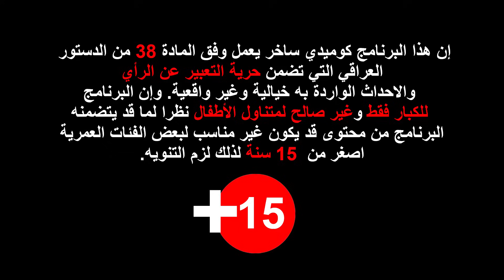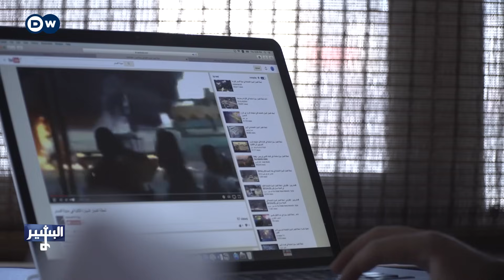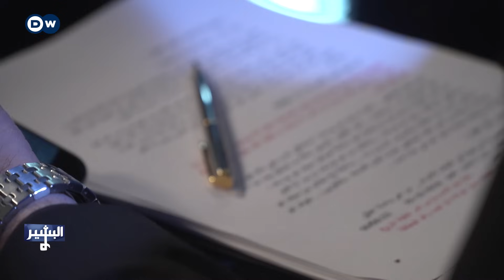البشير شو- موسم 3.2 | الحلقة الخامسة كاملة - ‎ Albasheer show ep05- الاعلام على طريقة عمو الصباح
الحلقة الخامسة - ...
انترو يوصف حال جميع كادر البشير شو و تأثير ما يجري في العراق على العمل و الاداء و يتكلم احمد البشير عن امور ادت لما يحدث لنا اليوم و يتسأل عن الحل.
احمد يتعلم بعض الحركات ليرد على تحية صديق البشير شو الجديد و يحاول معرفة اهم حدث قد حصل خلال الاسبوع ليجده عند عمو خلف الحدقجي و منو هو سيف ابو يوسف !!
تغطية خاصة عن الجاسوسة الاسرائيلية و ماذا تصرف النائب اسكندر وتوت و حكم يلتقي بعض الجواسيس ينتقل احمد للتساؤل عن متى سوف تحل الازمة السياسية الحالية و متى سيعود البرلمان للعمل بعد موقعة القنفة التاريخية ؟ ما هو الموقع البديل ؟ ما هو دخل الحلاق و نيمار بالبرلمان ؟؟ و البشير شو يتبرع لتصليح البرلمان
رسالة الى كل الاعلام و المسوقين لانتخاب الطائفيين و سراق المال العام و اختصار الخمسين قناة الفضائية بشخص عمو صباح او وجيه عباس
يمكنكم مشاهدة البرنامج كل يوم جمعة عند الساعة 9:15 مساءاً على
 DW عربية :على التردد عربسات : 11996 افقي 27500 || نايلسات : 11900 عمودي 27500 نايلسات